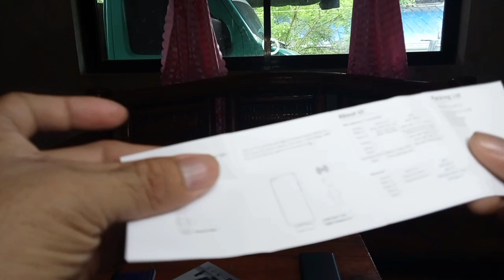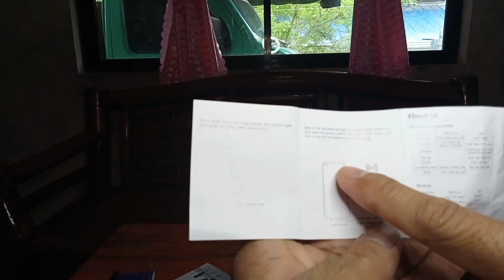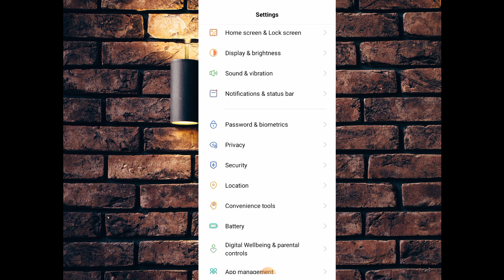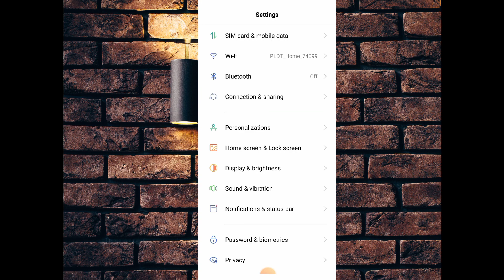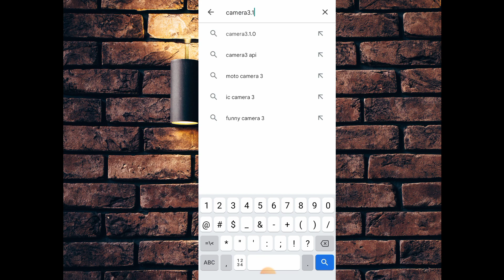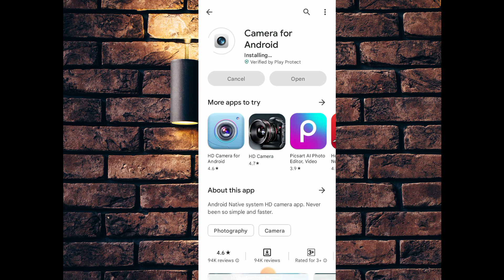P2 gamit pang vlog na bigay ni mrs | not compatible to andriod phone pero may solusyon!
P2 gamit pang vlog na bigay ni mrs | unboxing vlog accessories | not compatible to andriod phone pero may solusyon!wirelessmicrophone